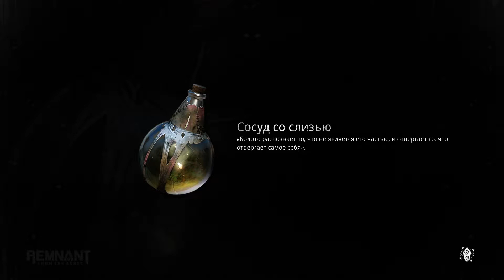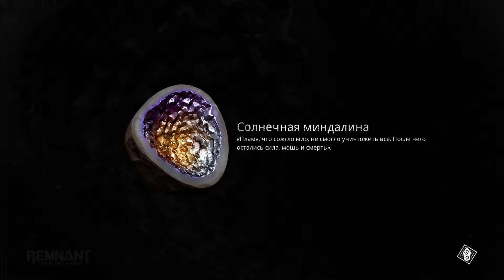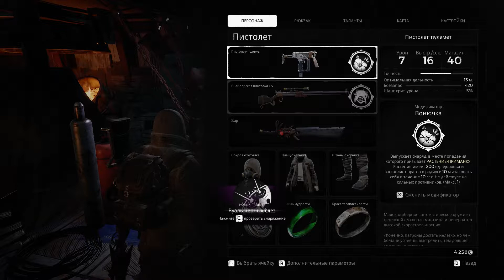Прохождение Remnant From the Ashes #7 | Ром | Разрыватель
Всем привет! Продолжаем проходить Remnant  From the Ashes
Кратко что в видео продолжаем проходить второй мир Ром и в этом видео вырвем копье со спины развывателя.